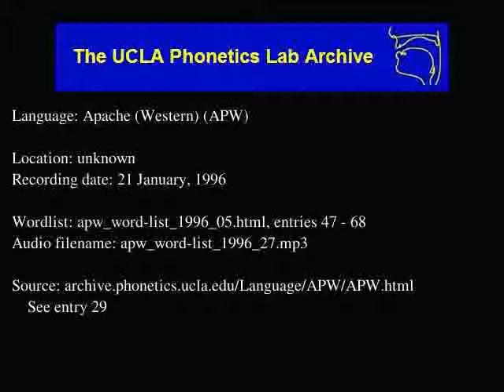Western Apache audio: apw_word-list_1996_27